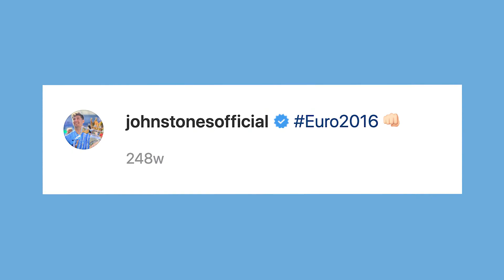🔥 QUICKFIRE QUESTIONS 🔥 | JOHN STONES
From his first ever upload to his favourite City photo, Phil Foden takes a look through some of his favourite Instagram posts.

DOWNLOAD THE MAN CITY KIDS APP ON ANDROID AND APPLE IOS!